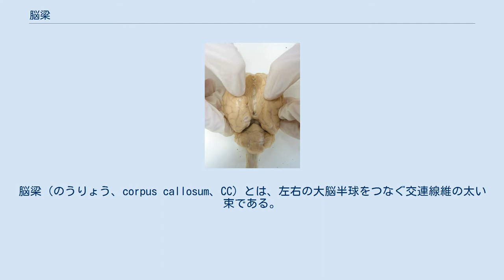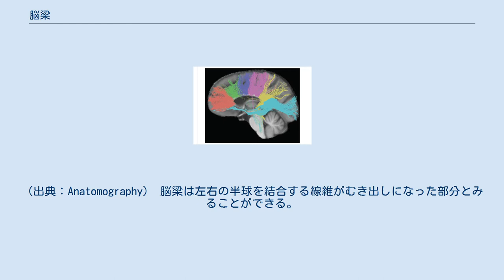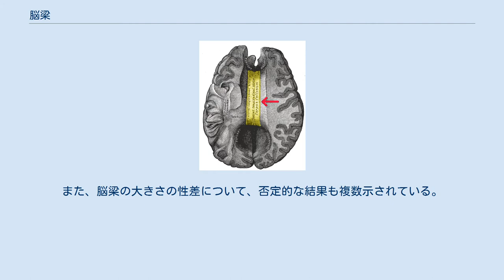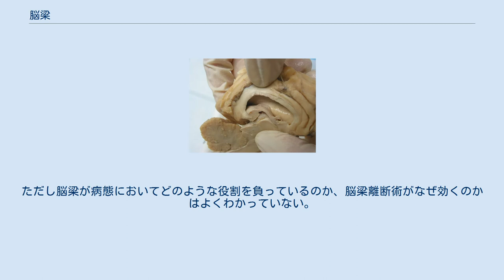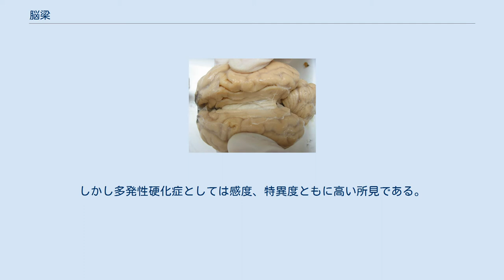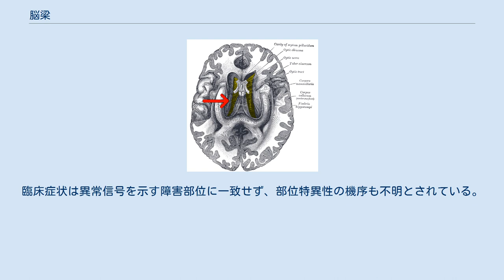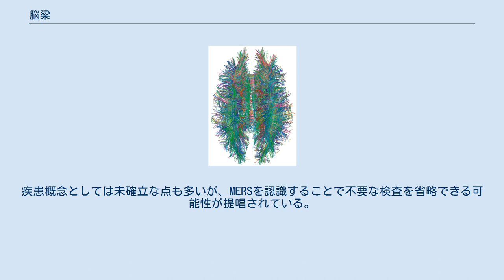脳梁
脳梁（のうりょう、corpus callosum、CC）とは、左右の大脳半球をつなぐ交連線維の太い束である。
大脳の正中深く、すなわち大脳縦裂の底、側脳室の背側壁に位置し、左右の大脳皮質の間で情報をやり取りする経路となっている。
ヒトの場合、約2億 - 3億5000万の神経線維を含む。
大脳の容積と比較した相対的な脳梁の断面積は、女性の方が男性よりも大きいとする研究があるが、これに反証する大規模なメタアナリシスも報告されている。
近年になって、実験手法の発展に伴い拡散強調MRIなどを用いて断面積以外の要素に着目して男女差ありとする研究も報告されるようになってきているが 、男女差なしとする研究も依然として報告されており、確定した結論が得られない状況である。
 脳梁は神経管から発生し、脳の回転にしたがって吻側と尾側で丸く折れ曲がる。
脳梁線維の髄鞘化はゆっくりと起こり、完全に髄鞘化されるのは思春期頃である。
髄鞘化は脳梁の後部から前部に向かって進む。
 脳梁の位置を様々な方向から見た動画。
脳梁を赤で、それ以外の部位を半透明にして示してある。
（出典：Anatomography） 脳梁は左右の半球を結合する線維がむき出しになった部分とみることができる。
脳梁線維は一方の半球から他方の半球へ信号を送る交連線維の中でも最も重要なひとつである。
左右の半球は他に、前交連、後交連などの線維で結合されている。
 脳梁は、より外側では脳梁線維は大脳半球の白質に埋もれ、正中付近でだけ脳梁として現れている。
脳梁の外側端は、帯状回の腹側端と側脳室の外側端である。
帯状回は脳梁の全体を取り巻いている。
その内側で脳梁は側脳室の背側壁をなし、さらに背側では大脳縦裂のクモ膜下腔に軟膜を隔てて接している。
正中部では腹側で透明中隔に接している。
 脳梁の吻側（ヒトの場合は前方）端は大脳の丸みに沿うような形で折れ曲がっている。
そこでは脳梁は透明中隔および側脳室を半球の白質と隔てている。
尾側端もいくぶん腹側に曲がっているが、折れ返るほどではなく、脳梁膨大と呼ばれる肥厚を作って帯状回に包まれている。
 MRIによる研究において、脳梁の形･大きさには性差があるという報告がなされており、大脳の容積と比較した相対的な大きさは、男性よりも女性の方が大きい傾向が報告されている。
ただし大脳の容積は男性の方が大きく、脳梁の大きさの絶対値には性差がない。
また、脳梁の大きさの性差について、否定的な結果も複数示されている。
ただし一部には、脳梁の性差を男女の神経心理学的な差、たとえば言語機能が男性の方が片側優位であるのに対し女性では両側性であることなどと結びつける説がある。
 脳梁線維は交連線維であり、ある皮質領域から対側の同じ領域または対側の異なる領域へ信号を送っている。
脳梁の部位と、そこを通る神経線維が結合する脳の部位は、ある程度位置的に対応している。
例えば脳梁前部（脳梁膝）は左右の前頭前野を、中部は左右の運動領域を、後部は左右の視覚野を結ぶ線維からなっている。
左右の半球で連絡の多いところと少ないところがあり、たとえば手足の知覚領域は半球間の連絡をまったくもたないが、視覚連合野は左右で密接に連絡している。
 てんかんには、脳梁を通って信号が激しく行き来する病型がある。
このような症例に対して、脳梁の一部を切断する手術（脳梁離断術）が施される。
ただし脳梁が病態においてどのような役割を負っているのか、脳梁離断術がなぜ効くのかはよくわかっていない。
著効例も多いがあまり効果のない例もあり、侵襲の大きさも嫌われて、最近では薬物療法にとってかわられつつある。
 このような手術によって左右の大脳半球が分離された状態のことを分離脳と呼ぶ。
分離脳の患者から、様々な認知神経科学に関する知見が得られている。
 欧米で報告される多発性硬化症（MS）では脳梁病変を伴う場合が多いが、日本では脳梁病変の報告は少ない傾向にある。
しかし多発性硬化症としては感度、特異度ともに高い所見である。
 高血圧性出血による脳梁病変はほとんど存在しないが、梗塞は生じえる。
脳梁膨大部が梗塞の好発部位であり、特にCADASILの症例では多い。
そのほか、AVMによる出血なども報告されている。
 膠芽腫、星細胞腫、胚細胞腫といった脳腫瘍のほか、悪性リンパ腫、転移性脳腫瘍で脳梁病変は存在しうる。
 大脳鎌による脳挫傷や脳ヘルニアとは別にびまん性軸索損傷（DAI）では脳梁にT2延長病変が認められる。
しかし、病理学的には異常...